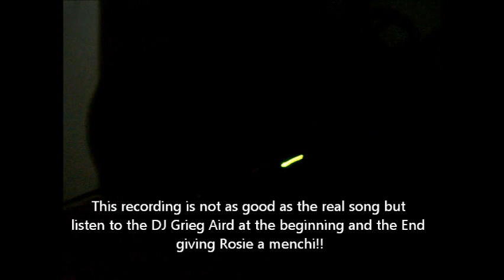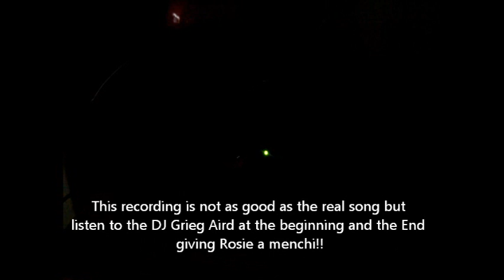rosie song & menchi radio 21st nov 2010